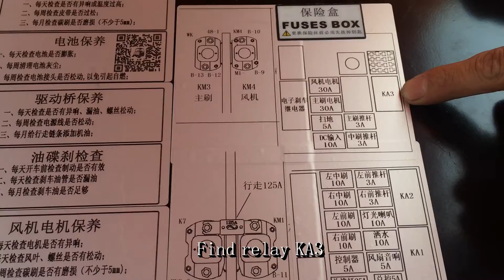S9 left front brush can sweeping but right front NOT sweeping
GEMEI-S9 left front brush can sweeping but right front NOT sweeping

Skype
GEMEI SWEEPER
Gemei cleaning sweeper
Web
(Go on read more ↑↑↑ )